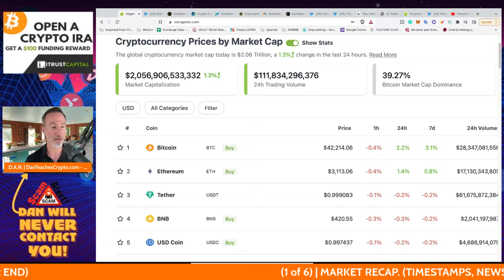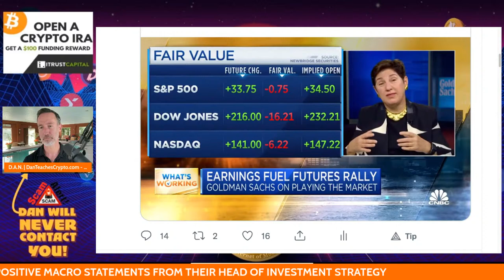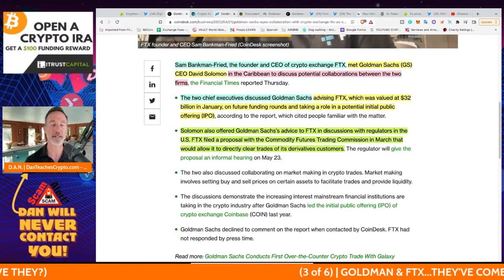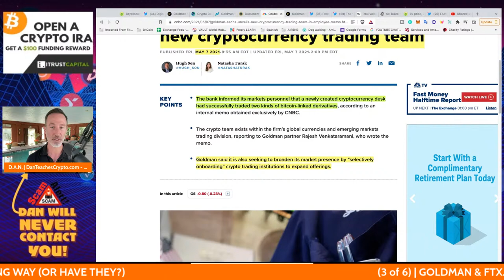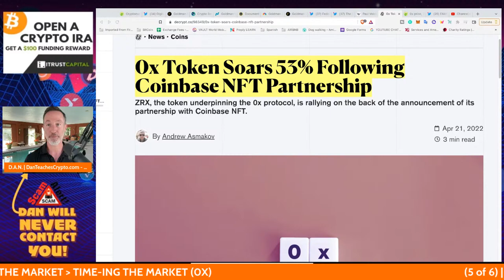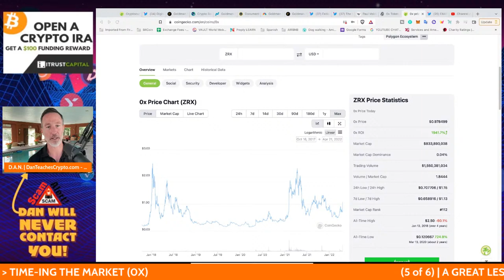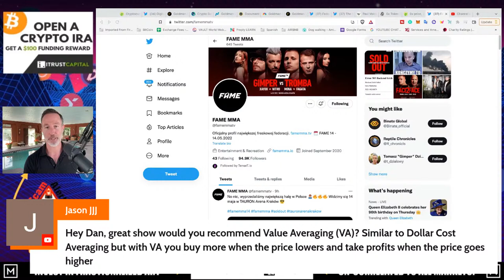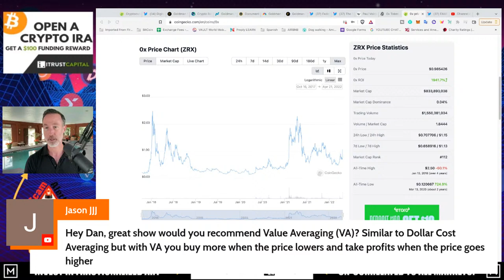GOLDMAN SACHS TO PARTNER WITH FTX. CRYPTO LIFT.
Goldman Sachs went from saying crypto is NOT an asset class to helping Coinbase go public and there's a partnership looming with FTX. Also, Jerome Powell to speak today (priced in?) and 0x is a lesson for time IN the market is better than timeING the market.

0:00 - Market Recap | Topics Overview
2:58 - GOLDMAN SACHS MACRO POSITIVE
7:40 - GOLDMAN SACHS & FTX PARTNERSHIP
11:55 - JEROME POWELL SPEAKS! RATES PRICED IN?
15:37 - POSITIVE NEWS FOR LONG TERM INVESTORS

●▬▬▬▬▬▬CRYPTO ESSENTIALS▬▬▬▬▬▬▬●

●▬▬▬▬▬▬▬▬FOLLOW D.A.N.▬▬▬▬▬▬▬▬▬▬●

●▬▬▬▬▬▬▬▬STRATEGIES▬▬▬▬▬▬▬▬▬●